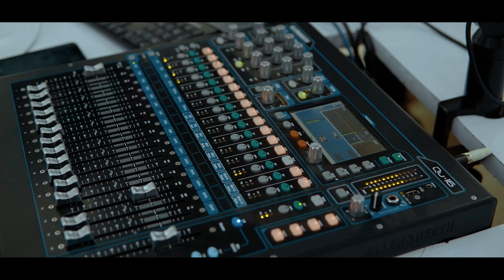Master B shako - NAOGOPA ( live dans zonart)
présentateur : Calvin mulungu
artiste : master B shako
🎥 : thetoto